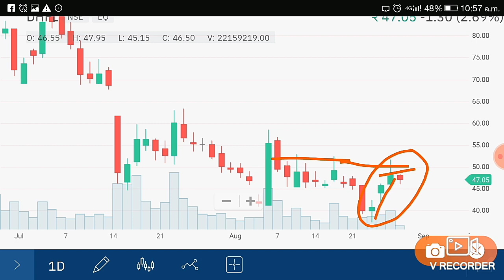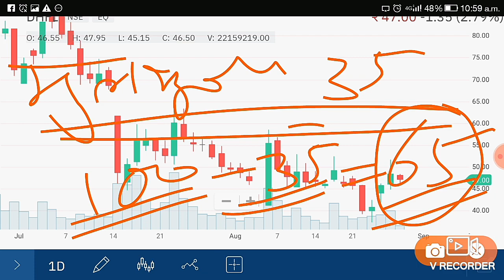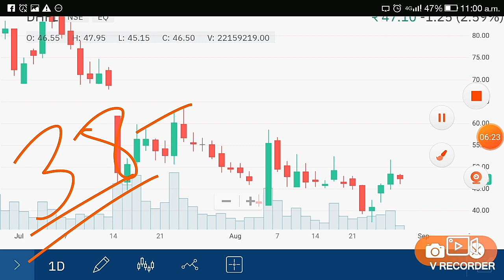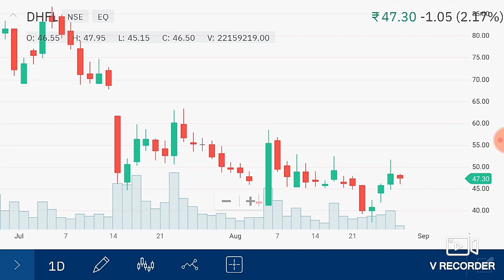DHFL Share में 20% Profit, DHFL Share analysis and dhfl share price, dhfl trade set up